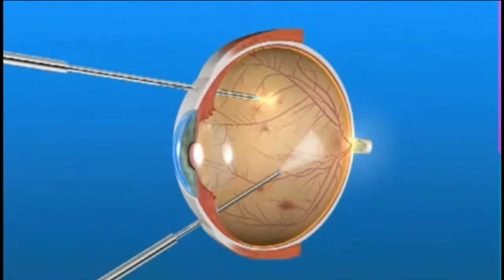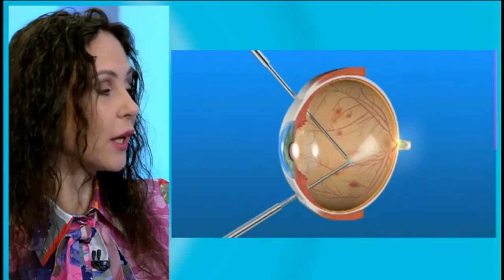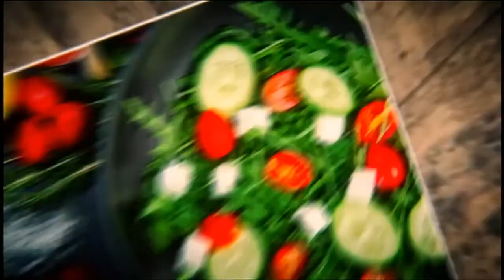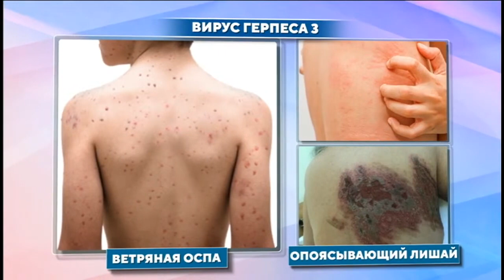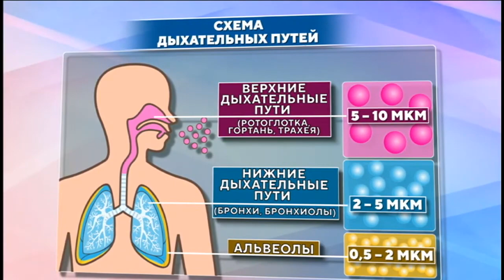Коварный герпес. Чем опасна простуда на губах?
Телеканал "Доктор"
Ведущий - Владимир Зайцев